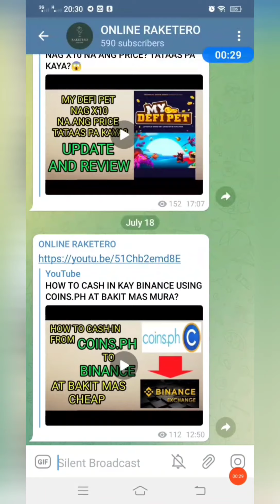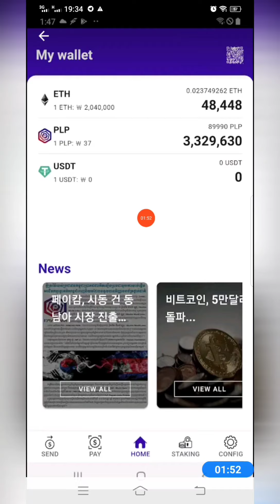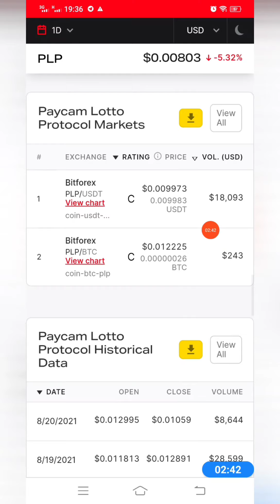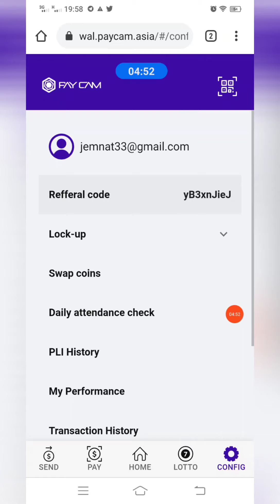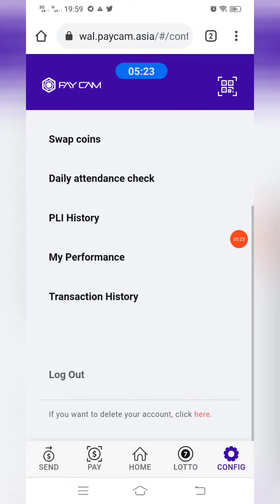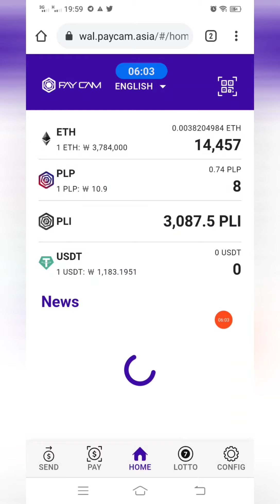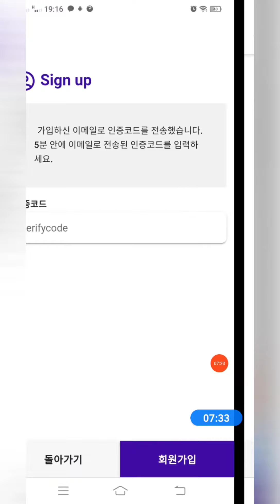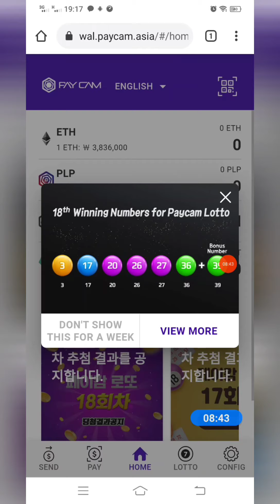PAYCAM WALLET | BAKIT NAMIMIGAY NG FREE UP TO 10,000 PESOS? GAANO KA LEGIT?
HOW TO CASH OUT?